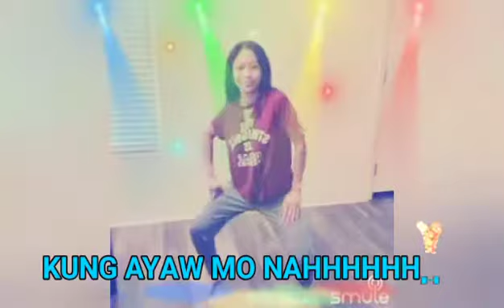Problema'y Isayaw/Kahit Ayaw mo na (VOLF Crazy Dance moves)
It's nice to be happy, Don't missed your chance to watch our crazy dance step's, loveyou guy's 💖 enjoy watching